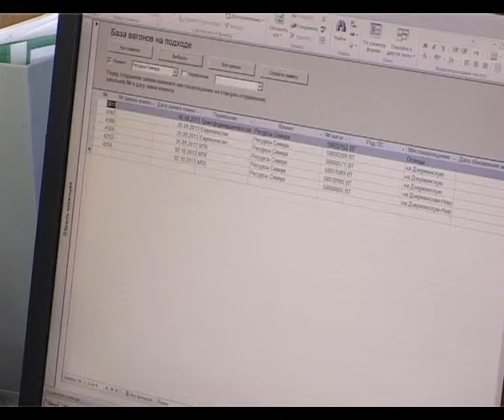Бизнес-инкубатор принимает начинающих коммерсантов